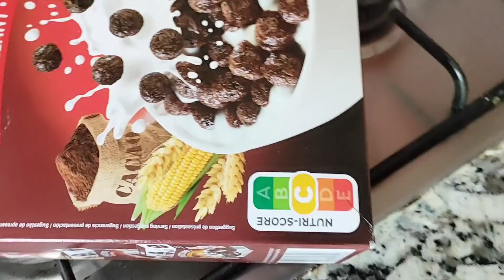ليف احبابي روتيني معكزي،♥️♥️🇲🇦🇲🇦